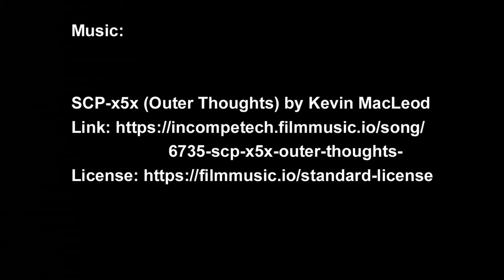Denzel Washington on black paper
Step by step video of the complete pencil drawing - Denzel Washington an black Paper

Used materials:
- White charcoal pencils : Stabilo, Spectracolor, Conté à Paris
- Gel pen: Art-n-Fly
- Paper : A4 Black Paper - Clairefontaine 120 g/m²